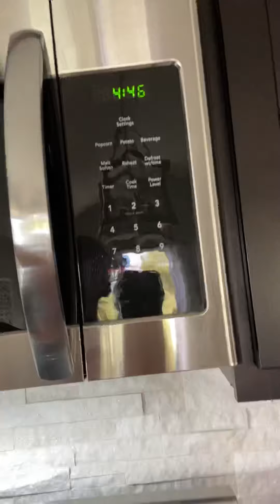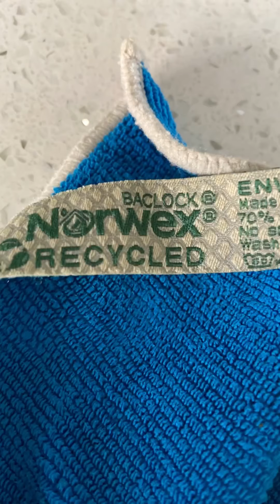Norwex EnviroCloth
Easy Peasy